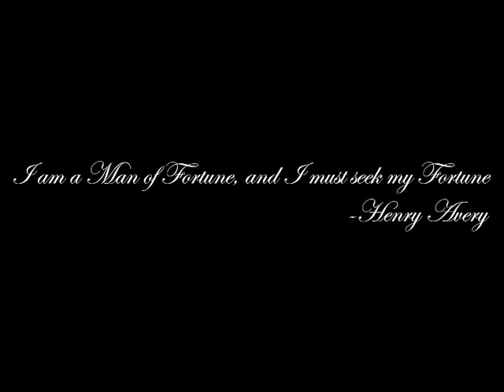Seven Heaven's Star Citizen Hoist the Colours